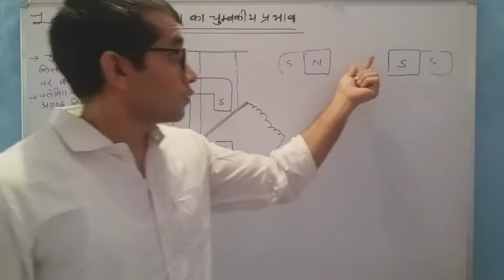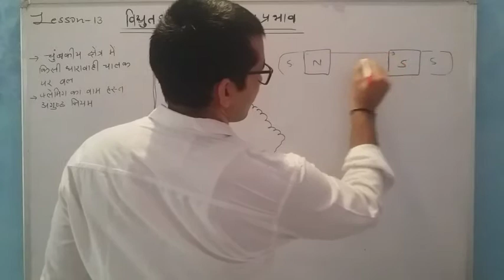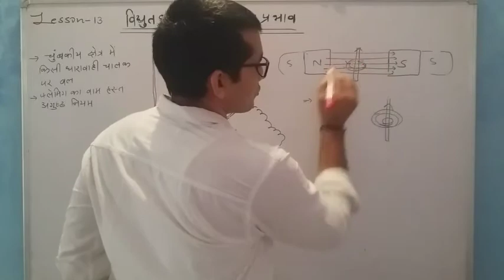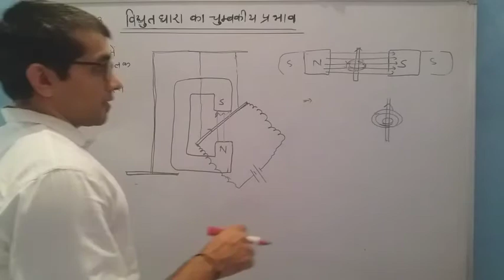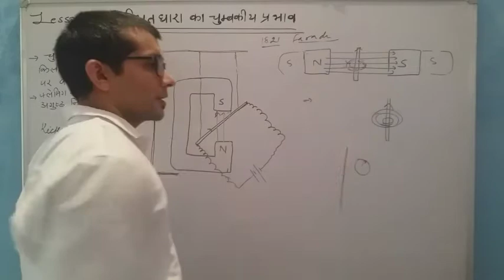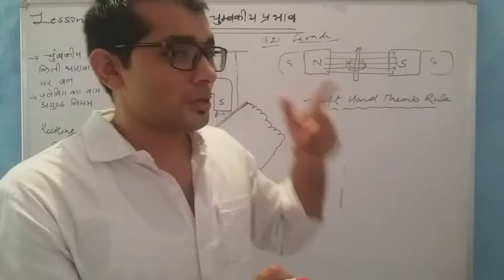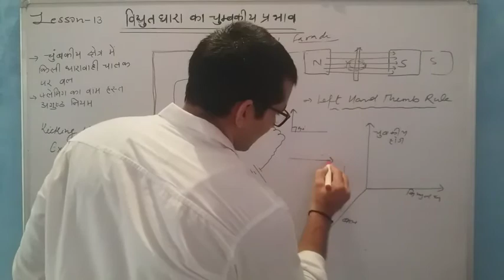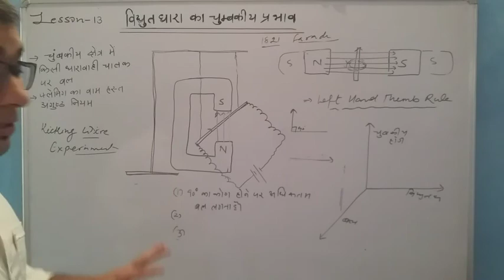CBSE. CLASS 10 SCIENCE. LESSON 13 MAGNETIC EFFECT OF ELECTRIC CURRENT. FORCE ON CONDUCTOR IN M.F.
We will learn about force experienced by current carrying conductor in a magnetic field.